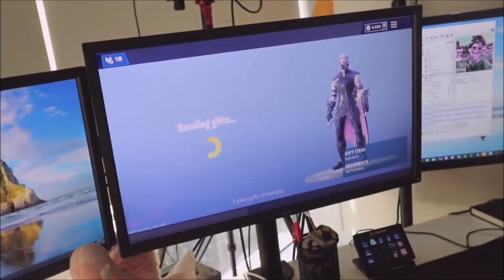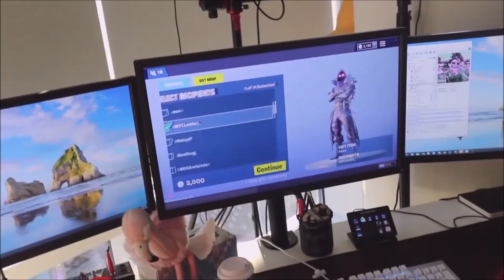FORTNITE GIFTING COMPILATION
In this video I showcased people using the fortnite gifting system!